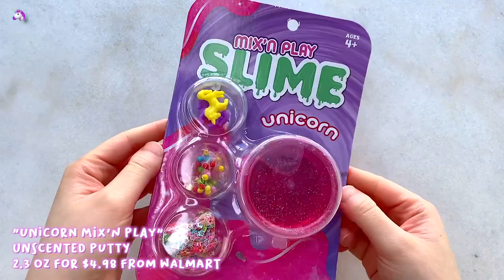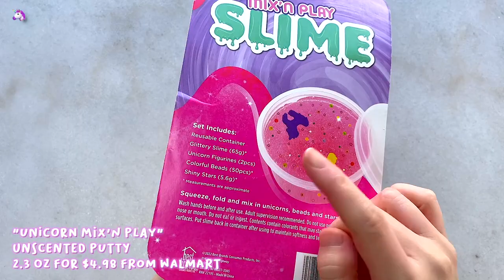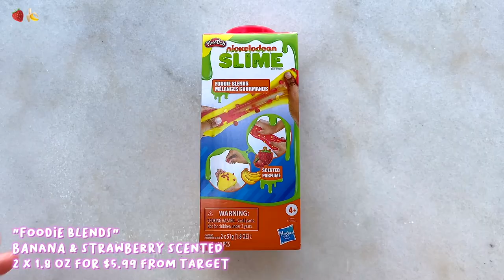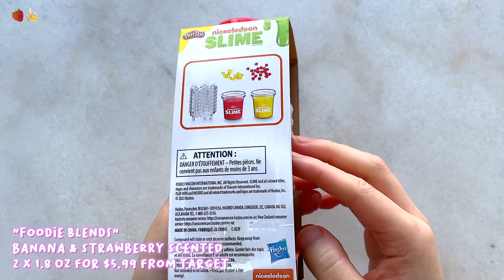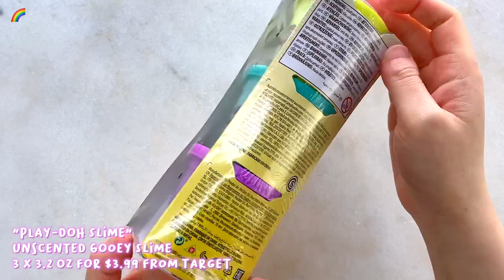SATISFYING SLIME ASMR | Storebought Slimes Under $7 Unboxing 💖 Target vs Walmart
ASMR unboxing of storebought slimes :)
0:00​ Intro ✨
0:34 Candy Blast 🍭
3:05 Jammin' Jelly 🍓
5:12 Stuff 🍦
6:16 Notella 🍫
6:56 Goopy 🥜
7:51 Mixing 🍮
9:56 Unicorn Mix'n Play 🦄
11:59 Foodie Blends 🍓🍌
12:39 Banana Blend 🍌
13:54 Strawberry Blend 🍓
14:55 Mixing 🍰
15:32 Cloud SlimyGloop Birthday Cake ☁️
17:36 Play-Doh 3 Pack 🌈
18:02 Neon Yellow 🎾
19:06 Purple 💜
19:57 Teal 🐠
20:45 Mixing 🌀
21:45 Overall Review 💖